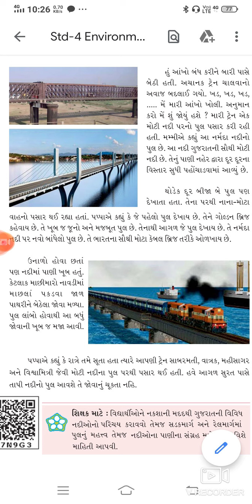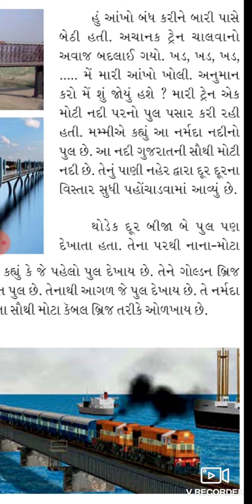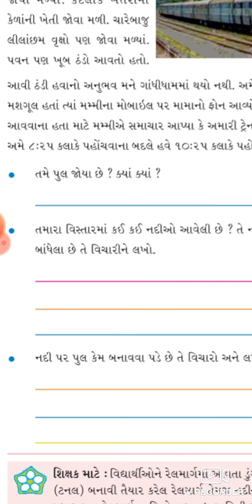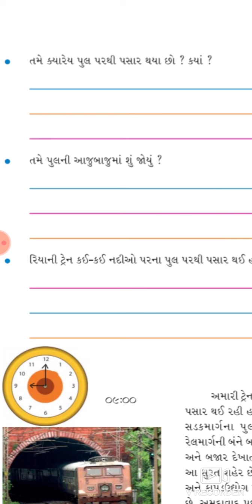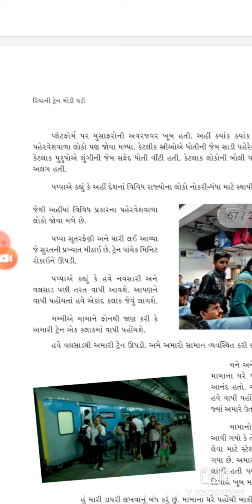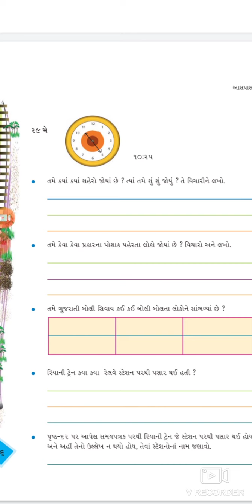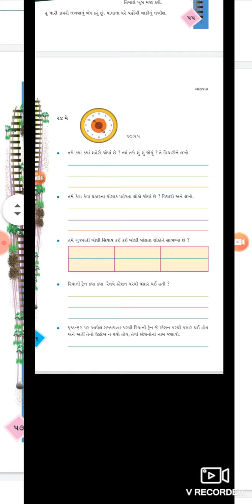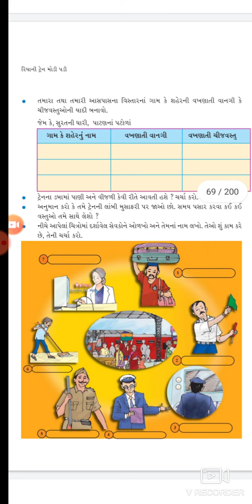ધોરણ ૪ પર્યાવરણ પ્રકરણ ૭ ભાગ ૨